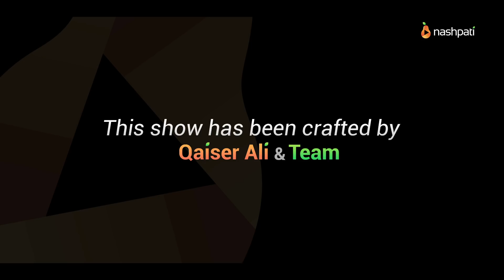Abhinandan meets Adnan Sami│Indian Pilot Series│Nashpati Prime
Pakistan's BIGGEST UNDERCOVER AGENT in India revealed!

Show Runner:
Qaiser Ali

Team:
Nain Maniar
Saqib Sumeer
Amin Sattani
Hina Amaan
Syed Atif
Syed Zeeshan Ahmed
Wasey Fasi

Nashpati Prime is a Video on Demand platform focused on sharing latest and happening content with audiences to provide maximum entertainment